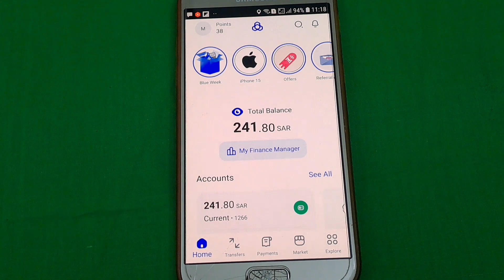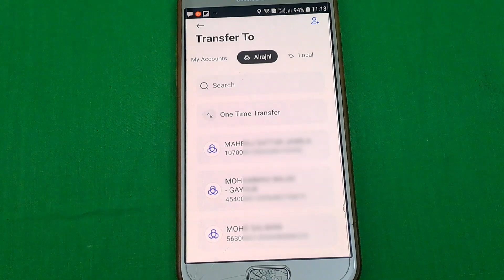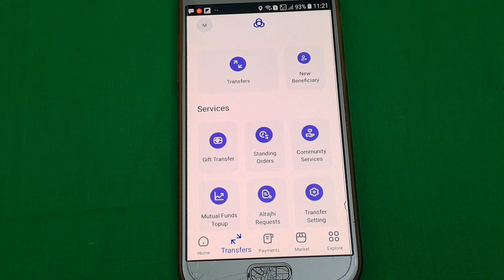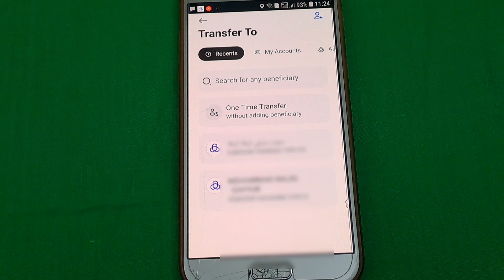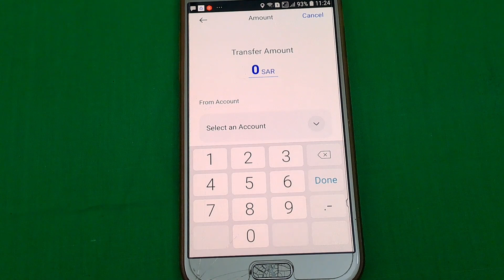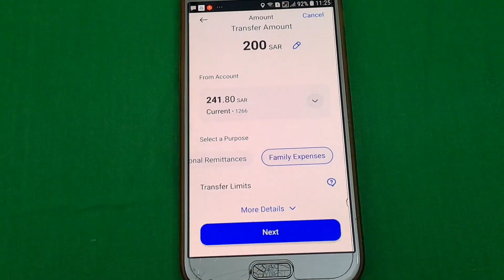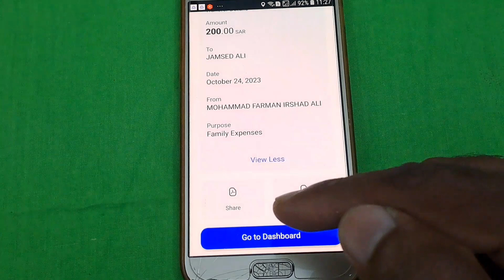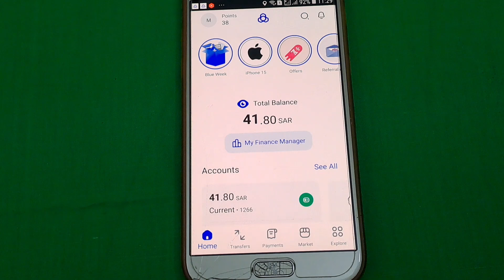Al Rajhi ka Account Or iban number kaise nikale | Add Beneficiary Money transfer Al Rajhi To Alrajhi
your quries :

Al Rajhi Bank ka iban Number kaise nikale |
Alrajhi Bank Ka Account Number kaise Nikale
IBAN Number निकाले अपने मोबाइल से |

Al Rajhi bank account ka iban number kaise nikale
Alrajhi bank se iban number kaise nikale
Print IBAN Number Kaise Pata karen
iban number kaise nikale
Alrajhi bank account se Print iban number kaise nikale
how to check iban number Alrajhi bank account saudi arabia
find al rajhi bank iban numbr
see IBAN number Al Rajhi Bank account in saudi arabia
How to get IBAN NUMBER
how to check iban number al rajhi account Saudia Arabia
far 4channel